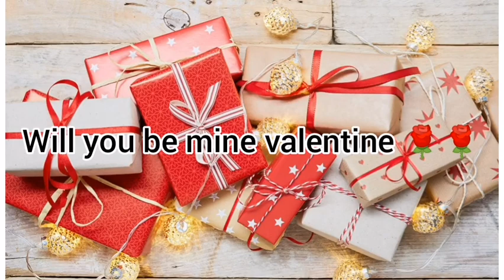Status for whatsapp...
📝📝Note:-this music🎶 has its own playwrighter...